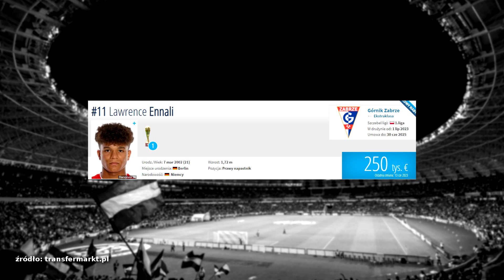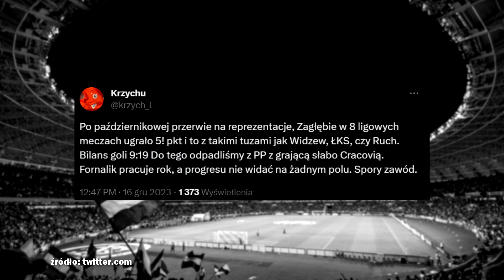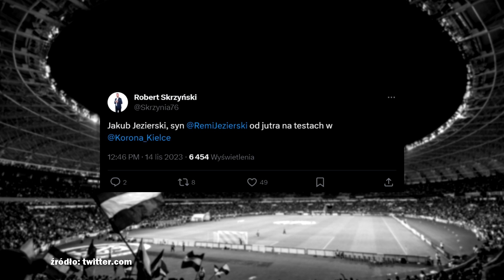Podsumowanie rundy jesiennej PKO BP Ekstraklasy - część 2 | Z piłką w eter #2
Przed paroma dniami zakończyła się runda jesienna PKO BP Ekstraklasy. O grudniowej sytuacji w tabeli najwyższej klasy rozgrywkowej w Polsce opowiada Piotr Sornat. Niniejszy film to kontynuacja części pierwszej, w której zawarte zostały informacje dotyczące klubów z miejsc 18-10:
Tym razem przyszedł czas na górną połówkę tabeli. Miłego oglądania.
0:50-3:00 Górnik Zabrze
3:01-4:20 Radomiak Radom
4:21-7:30 Zagłębie Lubin
7:31-10:36 Pogoń Szczecin
10:37-14:15 Legia Warszawa
14:16-16:32 Raków Częstochowa
16:33-19:26 Lech Poznań
19:27-22:27 Jagiellonia Białystok
22:28-29:00 Śląsk Wrocław

Podsumowanie rundy jesiennej PKO BP Ekstraklasy - część 1 | Z piłką w eter #2